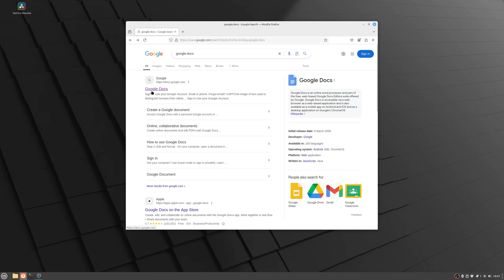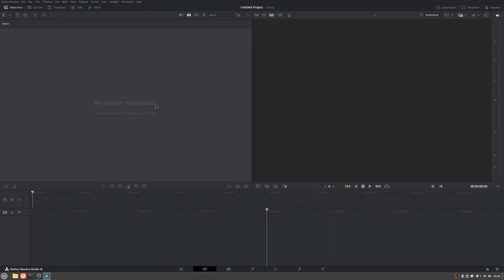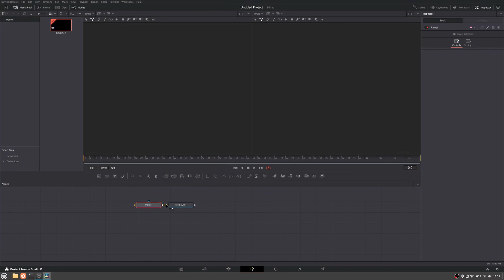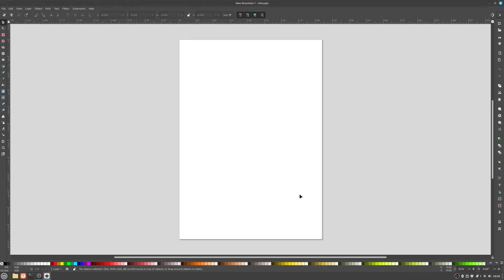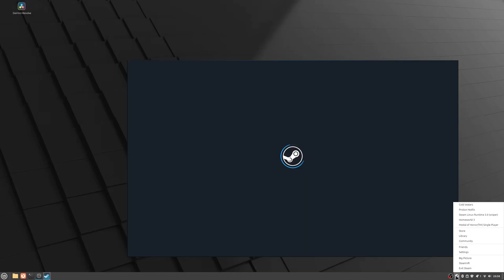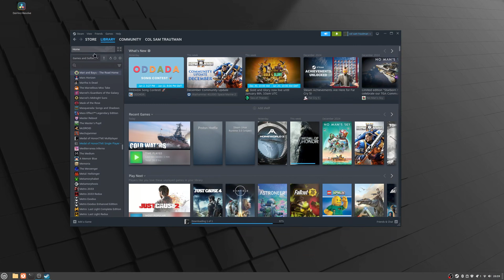Linux for Content Creators: Revive Your Old PC for Creativity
“Can your old Mac or PC be revived into a creative and gaming powerhouse? In this video, I show you how Unix can give aging hardware a new lease on life. From professional video editing with DaVinci Resolve to creating stunning graphics with GIMP and Inkscape, and producing high-quality audio with Audacity and Ardour, Unix offers a robust and cost-effective platform for content creators.

But it doesn’t stop there—Unix is also a solid choice for gamers. With Steam’s Linux client and Proton, you can access and play a wide range of games seamlessly. Plus, its lightweight nature improves performance, making it perfect for older systems.

✨ What You’ll Learn:
 • Free tools for video editing, graphic design, and audio production.
 • How Steam and Proton make gaming on Unix a reality.
 • The sustainability and performance benefits of switching to Unix.

I demo all this on Mint which is a great distro to work on

📌 Ready to transform your hardware? Watch now and unlock the potential of Unix for creativity and gaming!”